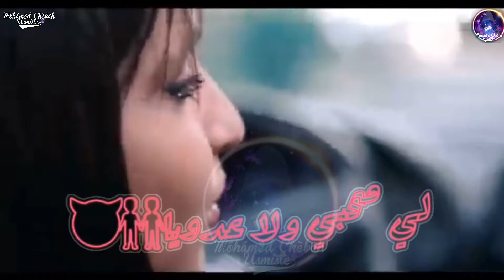Statut WhatsApp 2021